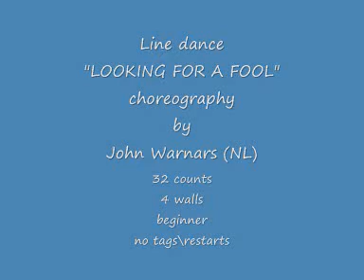Line dance "Looking for a fool" choreography by John Warnars (NL)